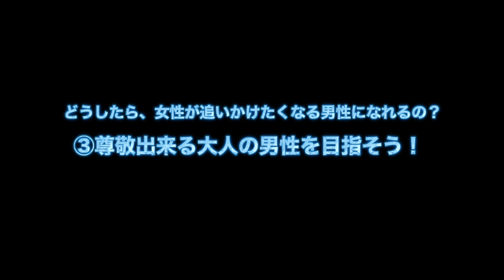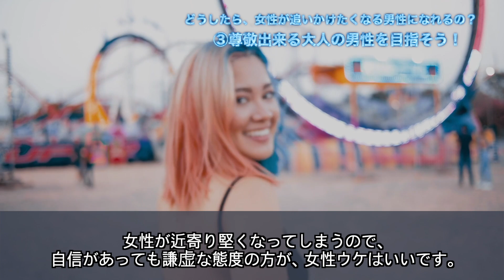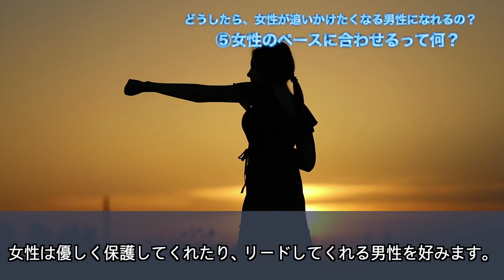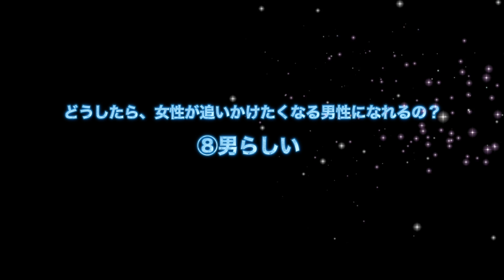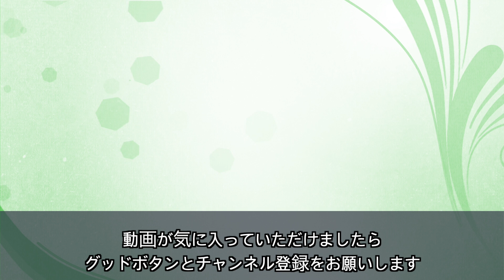女性がつい追いかけたくなる男の特徴は？女ウケが良い男性の共通点【恋愛心理】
女性が追いかけたくなる男性の特徴

あなたの周りに、大してイケメンではないのに、
”なんで、アイツは女性ウケがいいんだろう？”とか、
”イケメンなのに全然、彼女が出来ないのはなんで？”
などという人はいませんか？
あなたは外見だけで女性ウケが悪いと諦めていませんか？

また、あなた自信が自分が、”なぜ、自分は女性ウケが良くないんだろう？”と悩んでる場合もあると思います。誰だって、”女性ウケのいいモテる男”になりたいですよね？

女性からも、男性からも、”カッコいい”と思われる男性もなかにはいますが、大抵の場合、男性から見た”カッコいい男性”と、女性から見た”カッコいい男性”には違いがある事を、皆さんは知ってしますか？男性から見て”アイツ、いい奴だよなぁ”という男性が、必ずしも女性ウケがいいとは限らないのです。では、女性はどんな男性に惹かれるのでしょう？

BGM音源